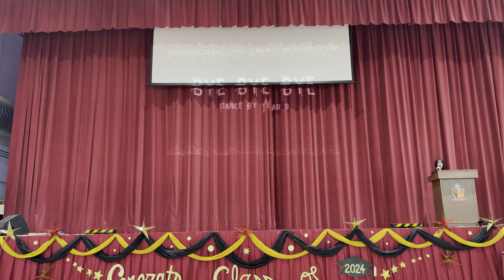ByeByeBye To SchoolLife : CRIS G&A Dance by year 9 2024 Campus Rangers International School 🎭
Choreographer & Trainer by : Teacher Mark Poh , Divine Motion